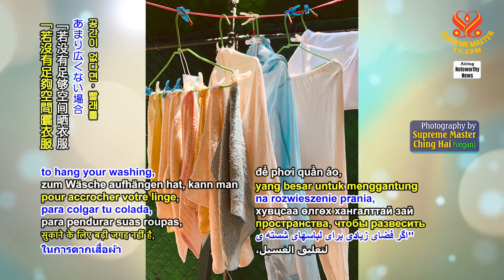A Tip for Spare Space 更多空間小建議